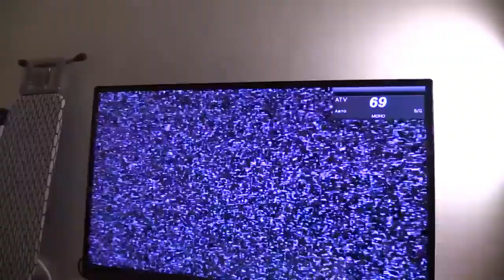Joker trailer but it's UselessMouth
Без объяснений кидаю видос, вот такой я крейзи.